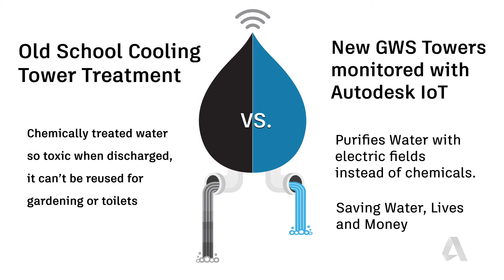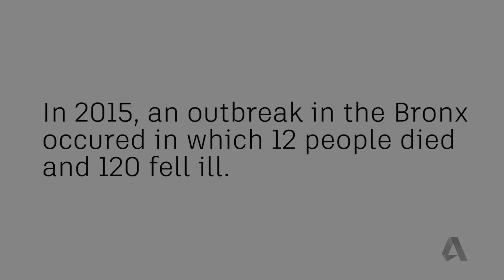How IoT and GWS are Changing the Future of Water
The average GWS customer conserves an average of 17% to 28% of total cooling tower water consumption - millions of gallons of water per year. The IoT system sends instant notifications which enable rapid response to a water treatment problem within the cooling system - preserving those savings in the event of a system excursion.